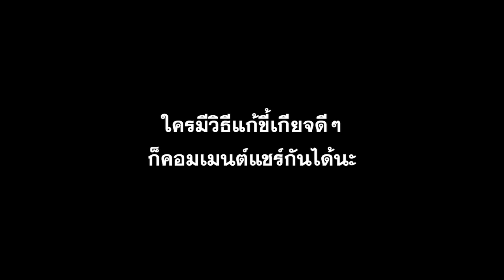ว่าด้วยความขี้เกียจ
ว่าด้วยเรื่องความขี้เกียจ ที่เล่าแบบขี้เกียจๆ จากคนขี้เกียจๆ
ดูจบแล้วใครมีวิธีแก้ขี้เกียจดีๆก็คอมเมนต์แชร์กันได้นะ เผื่อจะได้เอาไปใช้บ้าง

2. Super Thanks งามๆกี่บาทกี่ตังค์ก็ได้